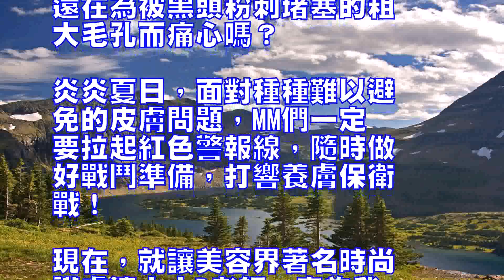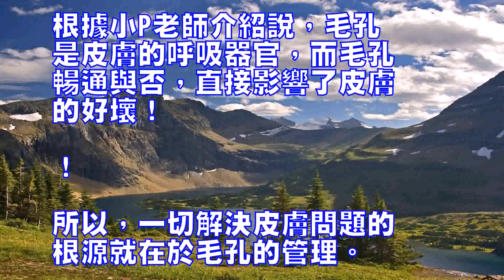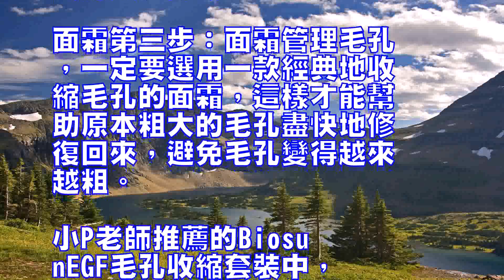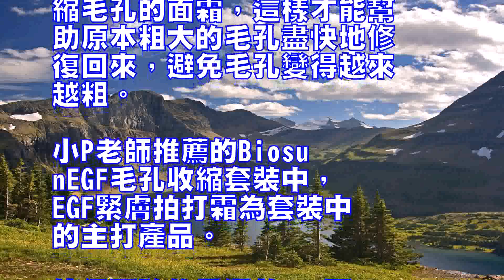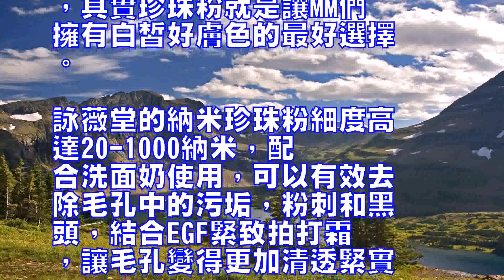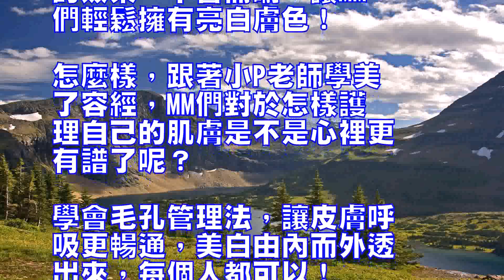毛孔細膩讓美白秀出來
毛孔細膩讓美白秀出來毛孔
是皮膚的呼吸器官，而毛孔
暢通與否，直接影響了皮膚
的好壞！

所以，一切解決皮膚問題的
根源就在於毛孔的管理。

那麼，我們來向小P老師學
習怎樣管理好我們的毛孔吧

你還在接受烈日下各種灰塵
以及紫外線的考驗嗎？

還在為不停冒油的皮膚而煩
惱嗎？

還在為被黑頭粉刺堵塞的粗
大毛孔而痛心嗎？

炎炎夏日，面對種種難以避
免的皮膚問題，MM們一定
要拉起紅色警報線，隨時做
好戰鬥準備，打響養膚保衛
戰！

現在，就讓美容界著名時尚
護膚達人小P老師，來為我
們支招吧！

根據小P老師介紹說，毛孔
的好壞！

第一步：清潔潔面膏千萬別
小看洗臉這道工序，它對於
皮膚的養護起到了打牢根基
的作用。

平日我們的皮膚難免會受到
各種灰塵，電腦輻射，紫外
線，化妝品殘留物的侵害，
這些因素會堵塞我們的毛孔
，使皮膚變得脆弱敏感免疫
恢復能力下降導致毛孔粗大

這就需要我們在洗臉的時候
來個徹底的清潔，卸下所有
負擔，讓毛孔呼吸暢通。

洗面奶使用方面，小P老師
建議MM們最好選擇溫和無
刺激，酸堿值平衡，補水保
濕的洗面奶，這樣在清潔時
，不刺激皮膚又能幫助毛孔
收縮。

他提到BiosunEGF
毛孔收縮套裝，其中EGF
輕柔泡沫潔面膏採用無皂基
配方，溫和補水，清甜的味
道能讓MM們在清潔面部的
同時擁有一份舒適的恬靜。

美白產品第二步：補水潔面
後，要及時地為肌膚補充水
分，最好是用清爽控油的帶
有收縮功效的爽膚水或者植
物純露，幫助清潔後張開的
毛孔更有效地收縮。

如Botalyrics薰
衣草純露，特別萃取薰衣草
精華，鎮靜肌膚的同時，補
水控油，清爽舒適，特別適
合毛孔粗大的MM用於潔面
後的補水修復。

面霜第三步：面霜管理毛孔
，一定要選用一款經典地收
縮毛孔的面霜，這樣才能幫
助原本粗大的毛孔盡快地修
復回來，避免毛孔變得越來
越粗。

小P老師推薦的Biosu
nEGF毛孔收縮套裝中，
EGF緊膚拍打霜為套裝中
的主打產品。

值得關註的是這款EGF緊
膚拍打霜特別採用了EGF
（人皮表層生長因子）保活
技術，能夠在皮膚新城代謝
的生長周期內有效激活細胞
再生，使皮膚細胞活化，增
加肌膚彈性，從而使肌膚更
加緊致。

面膜第四步：面膜除了前三
步的基礎護理步驟，每周做
兩到三次面膜對於毛孔的管
理來說是非常必要的。

小P老師建議MM們使用營
養補水的面膜，如Bios
un毛孔收縮套裝中的EG
F營養除皺面膜，保濕補水
的同時，特含的EGF保活
技術能為肌膚細胞有效補充
營養及膠原活力，配合EG
F拍打霜，給予肌膚雙重呵
護，毛孔乖乖就範指日可待

美白第五步：美白管理好了
毛孔，擁有細致的皮膚不一
定就是光彩照人的。

所以MM們要註意自己是否
有膚色暗沉的問題。

不用再為美白的問題而煩惱
，其實珍珠粉就是讓MM們
擁有白皙好膚色的最好選擇

詠薇堂的納米珍珠粉細度高
達20-1000納米，配
合洗面奶使用，可以有效去
除毛孔中的污垢，粉刺和黑
頭，結合EGF緊致拍打霜
，讓毛孔變得更加清透緊實

也可以一周做一兩次珍珠面
膜，根據個人喜好添加蜂蜜
，蛋清，牛奶等美膚寶貝，
久而久之，MM們會發現肌
膚變得更加靚麗光澤有彈性
了！

同時詠薇堂也有可以內服的
納米珍珠粉膠囊，內服外用
的效果，不言而喻，讓MM
們輕鬆擁有亮白膚色！

怎麼樣，跟著小P老師學美
了容經，MM們對於怎樣護
理自己的肌膚是不是心裡更
有譜了呢？

學會毛孔管理法，讓皮膚呼
吸更暢通，美白由內而外透
出來，每個人都可以！